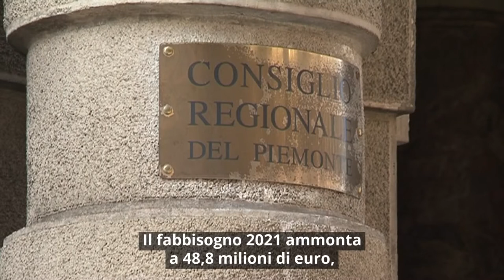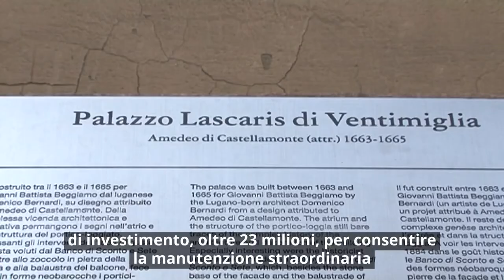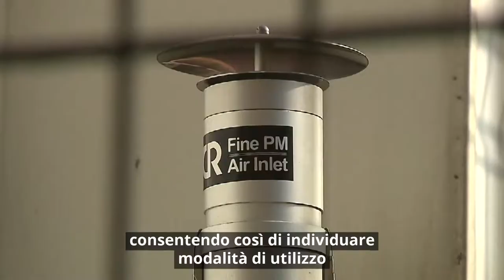Consiglio news del 30 dicembre 2020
Il Bilancio di previsione del Consiglio regionale per il 2021-23, l'approvazione della nuova legge per la tutela della qualità dell'aria, le criticità delle carceri piemontesi e le proposte di soluzione del Garante regionale dei detenuti fra le principali notizie di questo numero di Consiglio News.